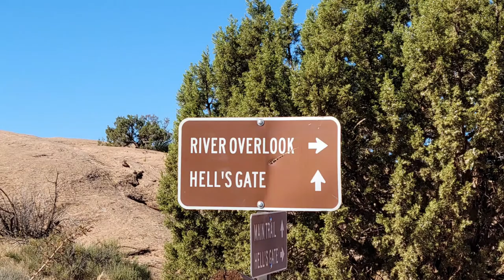It ripped my off drive shft boot, October 2020 ○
Short version of Hell's Revenge. Complete version is comming.
Google Map GPS Coordination for Hell's Revenge 4x4 trailhead:
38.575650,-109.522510